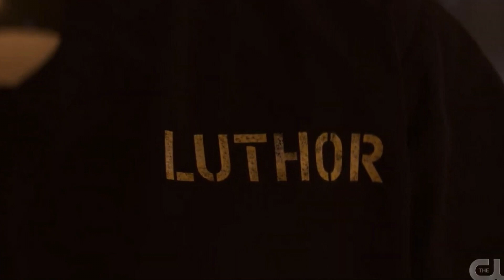Lex Luthor Is Coming | Superman & Lois Season 3 Lex Teaser Breakdown/Theories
What is going on guys, it's Tazz here and welcome back to the channel.  In today's video I break down the teaser for Lex Luthor's introduction to the world of Superman & Lois later on in Season 3.

*Some pictures and clips in this video are owned by DC Comics and The CW.

Timestamps:
0:00 - Intro
0:25 - Season 3 So Far
2:03 - Lex
6:42 - Season 4 Set-up?
8:06 - Outro